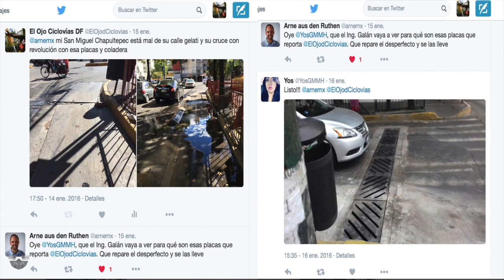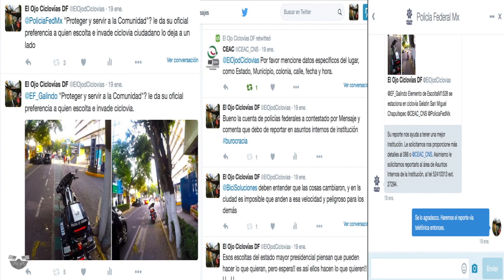Aventura en Bici CDMX 3 Sem 2016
Empezamos la semana con los protagonistas de la capital cochistas, trafico a morir, cochistas pasándose los altos, esta semana combiné varias tomas desde el casco, en el pecho y en la parte de atrás a ver que te parecen, como cada semana te doy consejos para rodar con seguridad y llevar una sana convivencia con todos los de las vías como peatones, ciclistas motos y automovilistas.
Me toca ver como un federal de escolta invade la ciclovia ya verán que tanto le digo y a lo que procedo para que le llamen la atención, te cuento un montón de cosas sobre los problemas de la ciudad para el ciclista y el peatón, me encuentro con una chica de la Secretaria del Medio ambiente y me cuenta los detalles sobre la nueva ciclovia de Revolución, demuestro que la bicicleta es el mejor medio de transporte en la CDMX y felicito a una gran fila de automovilistas por respetas el bici carril, toda una aventura tomar la bicicleta como medio de transporte, cochistas sin respetar ciclovias, peatones.
El ojo de las ciclovias la hace de gps jaja y doy indicaciones para llegar a cochistas, motociclista y ecobici el cual el veo ver que la bicicleta es un gran medio de transporte.
Me encuentro con la sorpresa de que ya la delegación Benito Juárez ya empezó con su bici carril de preferencia que a la ves dice que es solo ciclista será una locura con ello, me doy una vuelta por el cruce de la muerte de la CDMX, por ultimo terminamos la semana enterándonos que ya no somos DF si no Ciudad de México capital cochista tomada por ciclistas para hacer una mejor ciudad que LOCURA!! ay! casetti! Esto fue lo que vivimos esta semana si te gusta manita arriba y coméntame que te pareció o que no felices rodadas.